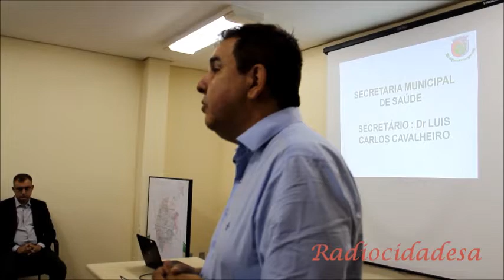Secretaria de Saúde - Radiocidadesa